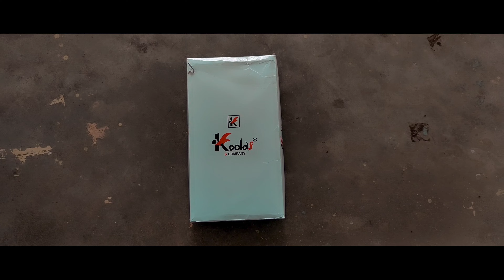CHANGE| পরিবর্তন| Ep.1| That yellow hoodie guy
In this video I completely change my YouTube channel and my others social media handles.

                                CREDITS

Scripting- Suraj And Ishika
Behind the cam- Sudipto And Ishika
Actor- Suraj
Editing- Suraj